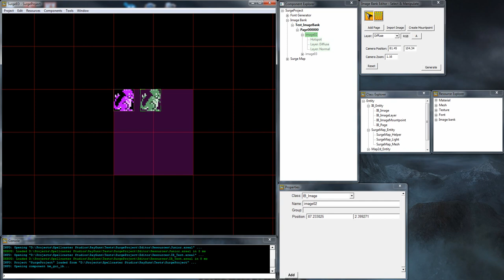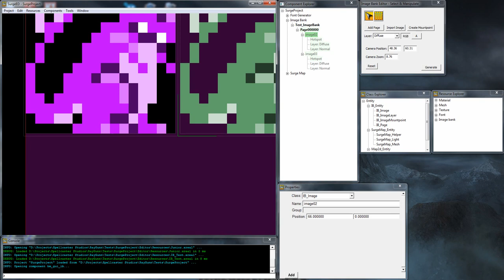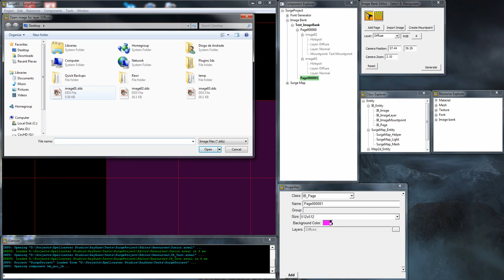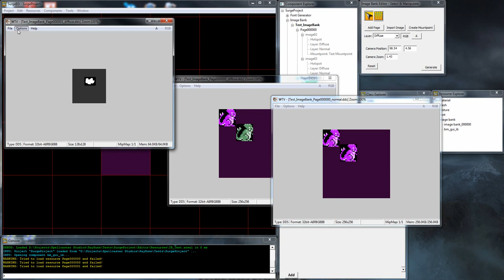SurgeED - Image Bank Editor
The Image Bank editor of my game editor: SurgeEd.

It supports loads of stuff that I need, more importantly, the concept of images having more layers, for use with the decal system I'm devising...

The frame rate is terrible for some reason, I'm guessing it's the on the fly DivX encoding on the capture...